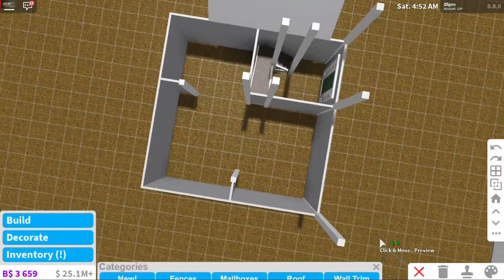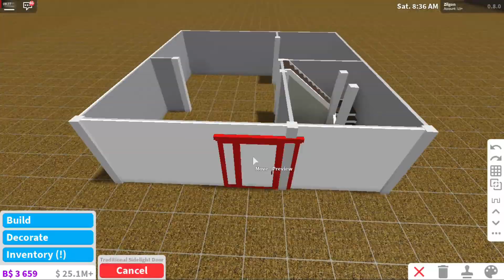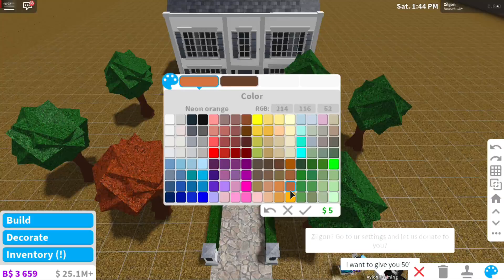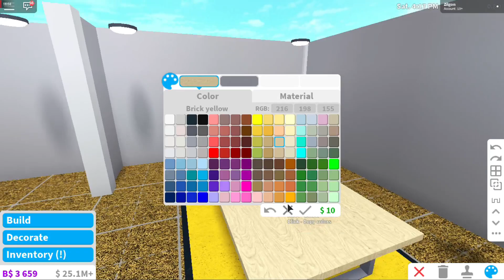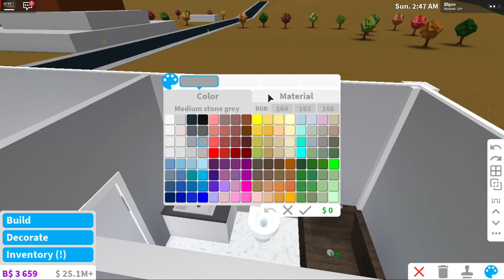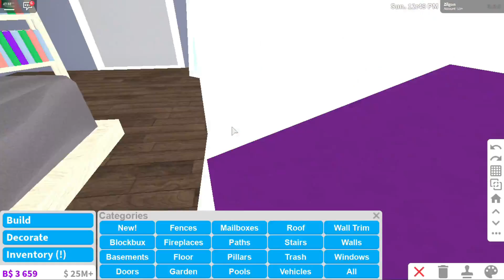Cheap Colonial Home | Bloxburg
Q & A

A: I am very busy with planning videos, recording/editing, so I do not have time to build something for you, sorry!

A: I am very busy but I do talk to my fans on my discord server at times! Here's the link to join

A: I host meet and greets sometimes in my meet and greet made by AlternativeReality, I will host a meet and greets randomly so look out!